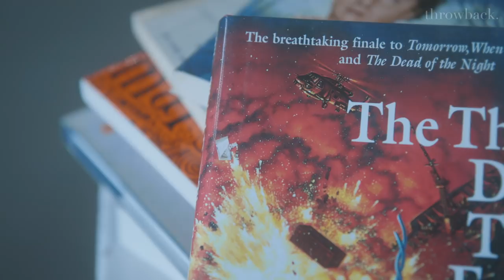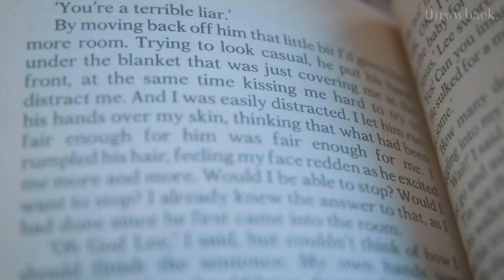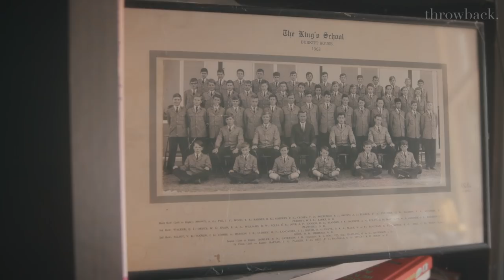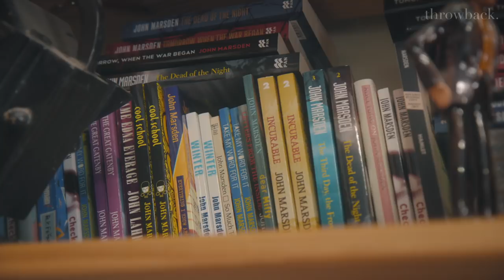John Marsden's journey from psych ward to author to school founder | Throwback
"I'm very much driven by the fact that my own early years were so awful."

In the season finale of Throwback, 'Tomorrow When The War Began' author John Marsden reflects on the unlikely path that took him from despairing student to celebrated author and educator.

This video contains adult themes and references to suicide.

Throwback is a new series looking at the creators, authors and entertainers who helped shaped Australian childhood pop culture.